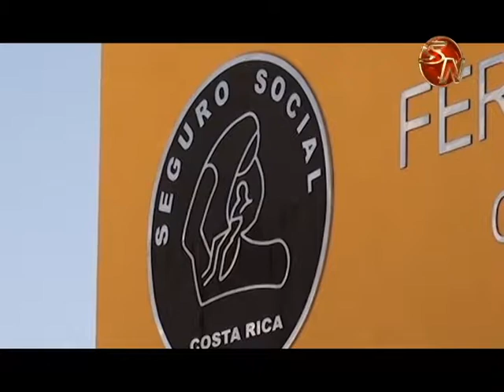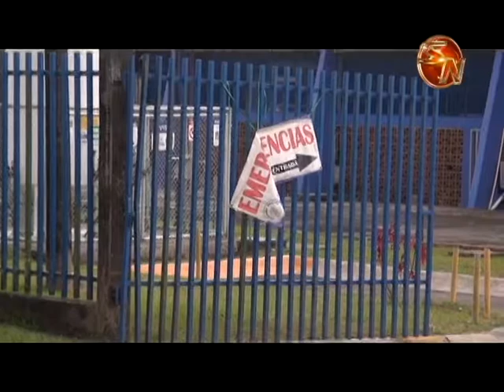Jornadas de dermatología disminuyeron listas de espera en Pérez Zeledón y Corredores